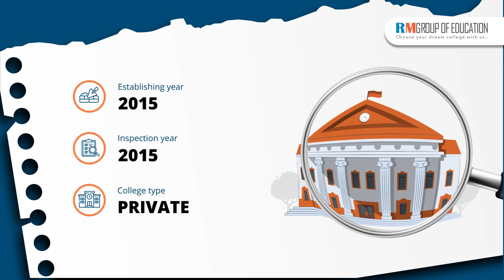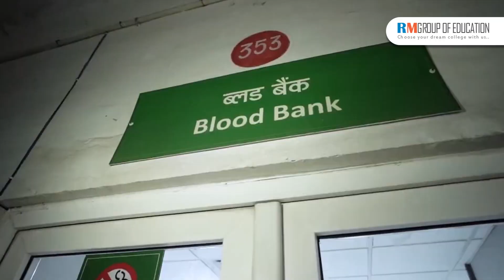Heritage Institute of Medical Sciences | Campus Tour | Hostel | Fees | NEET 2024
In this video, we cover a comprehensive review of the Heritage Institute of Medical Sciences, including campus tours, hostel facilities, fee structure, and total budget for MBBS. RM Group Of Education Team has meticulously examined the campus and uncovered various aspects of the college. We hope this video aids in your decision-making process regarding admission to this medical college in Uttar Pradesh.

Topics covered in the video:
👉 Total Seats
👉 Admission Process
👉 Fee Structure
👉 Eligibility Criteria
👉 NEET Score
👉 Campus
👉 Infrastructure
👉 Budget
👉 Courses